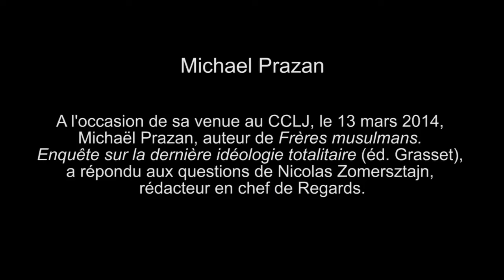Michaël Prazan : les Frères musulmans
Le Centre Communautaire Laïc Juif David Susskind
présente :

Michaël Prazan.
A l'occasion de sa venue au CCLJ, le 13 mars 2014, Michaël Prazan, auteur de "Frères musulmans. Enquête sur la dernière idéologie totalitaire" (éd. Grasset), a répondu aux questions de Nicolas Zomersztajn, rédacteur en chef de Regards.